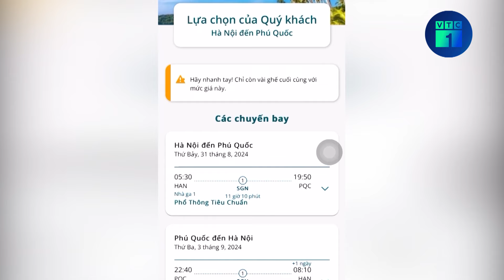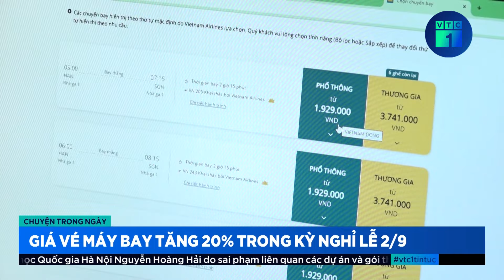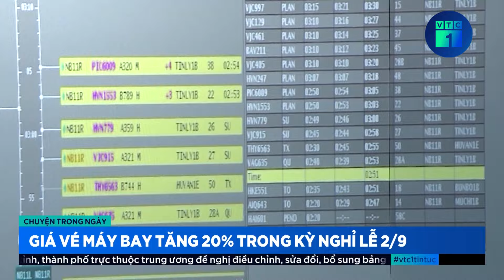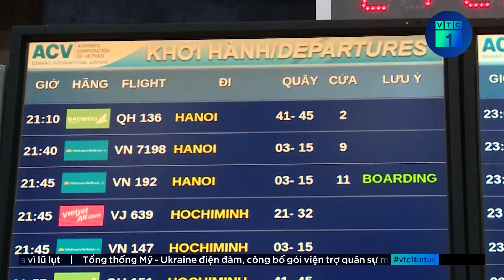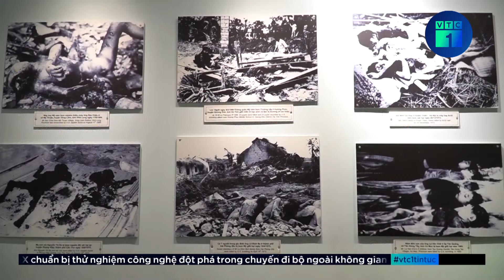Du lịch dịp nghỉ Lễ 2/9: Hàng không tăng chuyến, giá vé máy bay vẫn tăng hơn 20% | VTC1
VTC1 | Du lịch dịp nghỉ Lễ 2/9: Hàng không tăng chuyến, giá vé máy bay vẫn tăng hơn 20%
Kỳ nghỉ lễ 2/9 năm nay được nghỉ 4 ngày, nhu cầu du lịch của người dân tăng cao. Do đó, ngành hàng không tăng chuyến, tăng tần suất khai thác. Tuy nhiên, thời điểm này, giá vé máy bay đã tăng hơn 20% so với ngày bình thường trước nghỉ lễ.